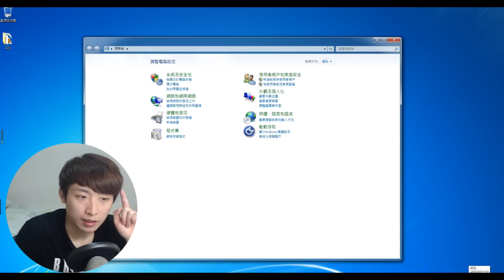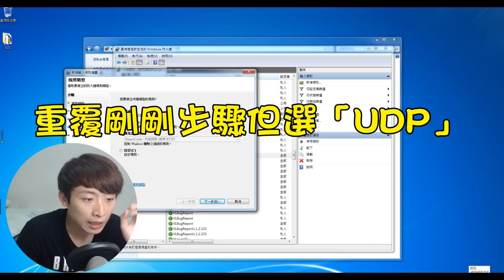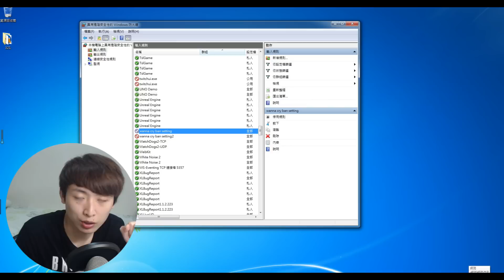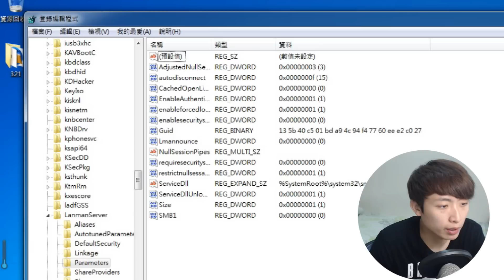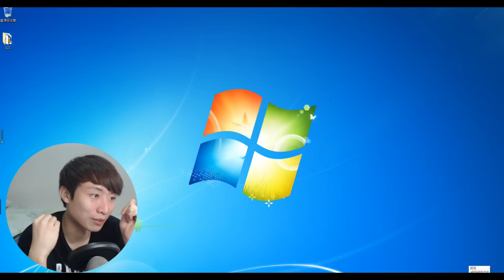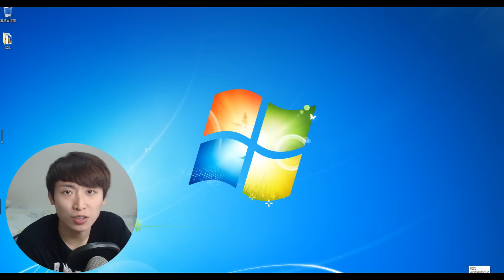「WannaCry勒索病毒」不可怕﹗必做的防止中毒方法﹗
Wanna Cry的勒索病毒近日在全世界範圍內泛濫，快來看必做的防止中毒方法﹗